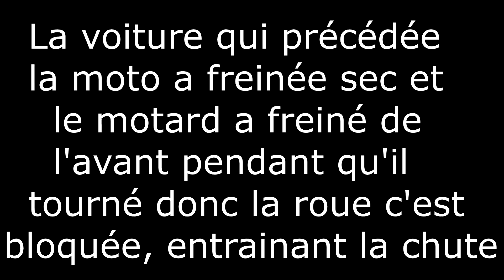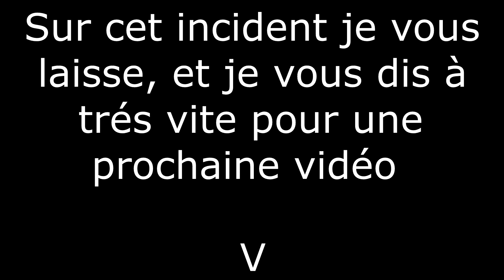Chute d'un motard, esprit motard à la rescousse (Crash)